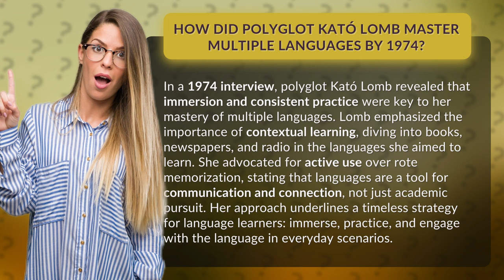How Did Polyglot Kató Lomb Master Multiple Languages by 1974?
Mastering Multiple Languages: The Immersion Method by Kató Lomb • The Immersion Method • Discover how polyglot Kató Lomb mastered multiple languages by immersing herself in everyday scenarios. Learn the timeless strategy of immersion, practice, and engagement for language learners.